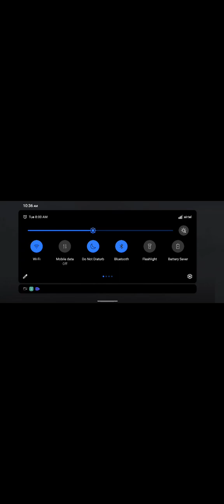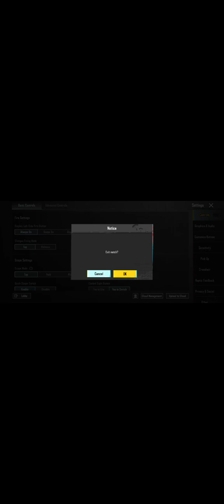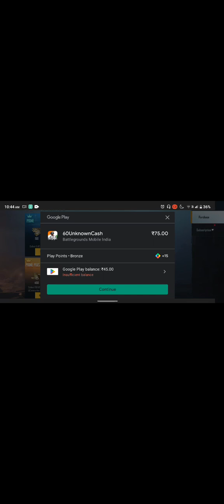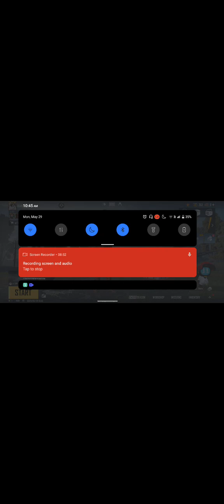Bgmi , fixing bgmi login issue